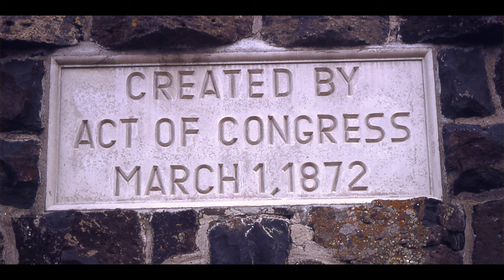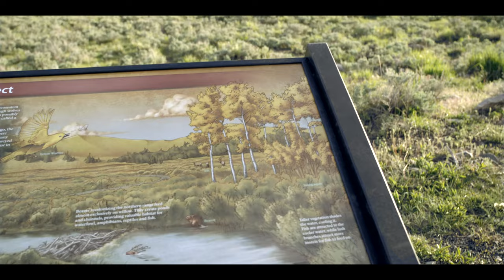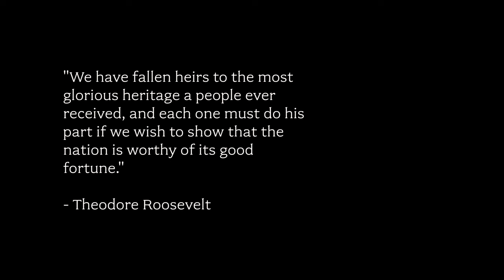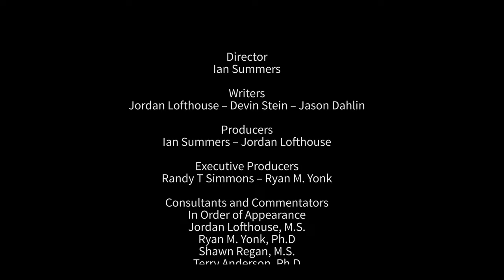Yellowstone: A Political Park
As the National Park Service celebrates its centennial, have you ever considered why our parks are managed in ways that align with certain special interests, but not others?

Featuring interviews and commentary with researchers at Utah State University, Strata Policy, and the Property and Environment Research Center, explore how management decisions are made in Yellowstone, and how it affects the beautiful landscape and wildlife of that region.